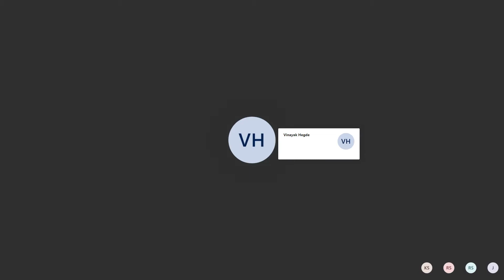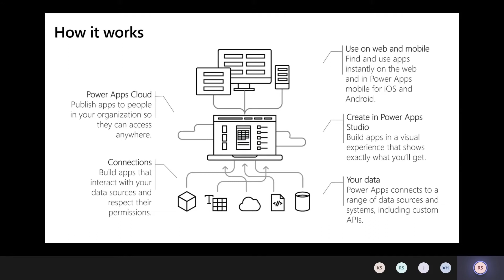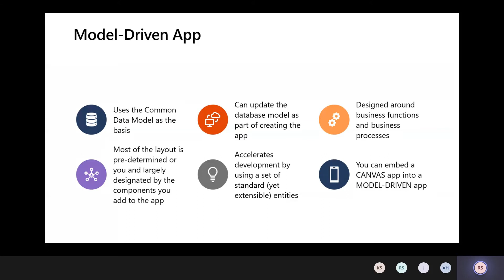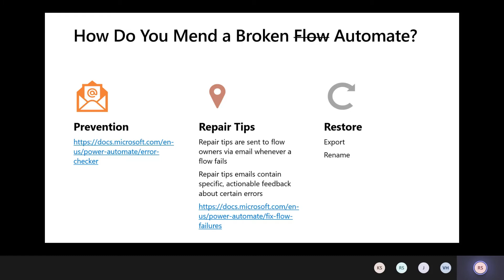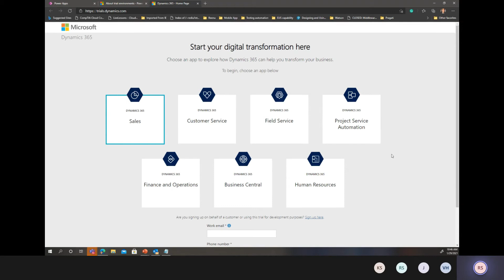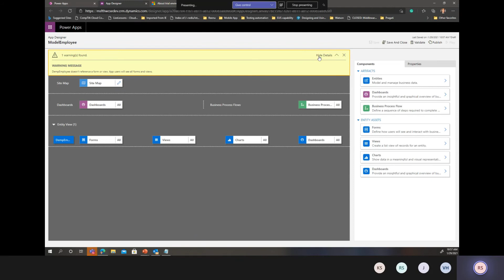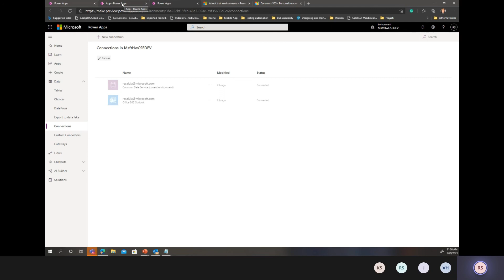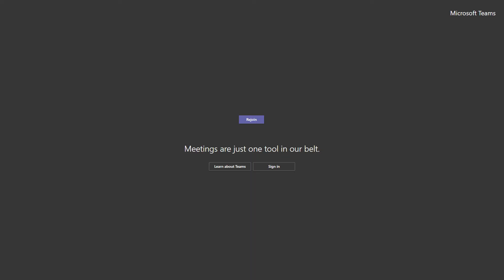Overview Of The Microsoft Power Platform for Startups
As part of Highway to a 100 Unicorns initiative, Watch Reenu Grewal Saluja, Senior Software Engineer, Microsoft, giving an overview of Power Platforms such as Power Apps, Power BI, Power Automate for building Apps, Workflows & Data Visualization on ScaleUpThursdays.